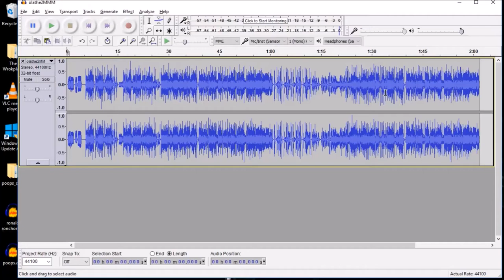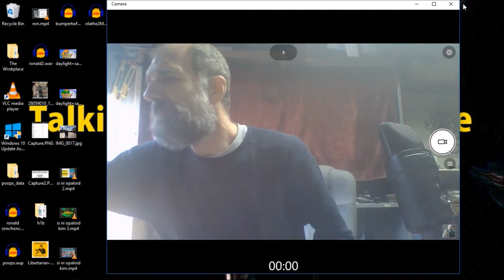Olathe Kansas (song)